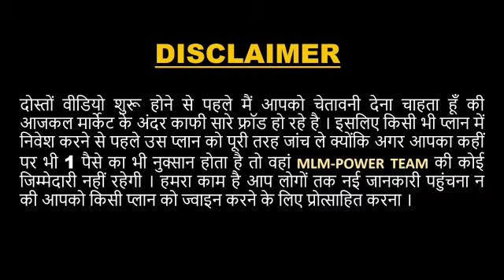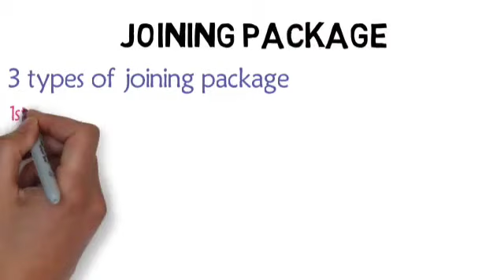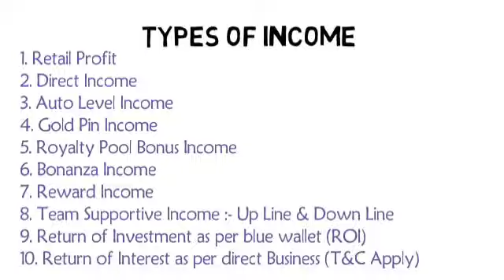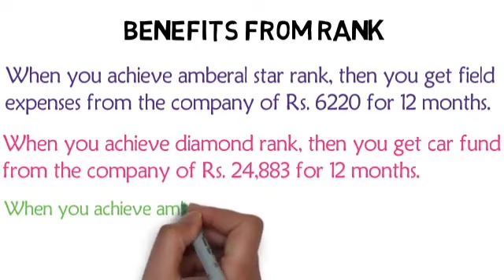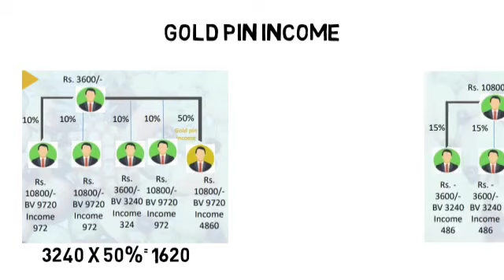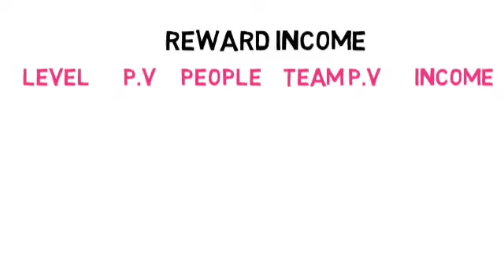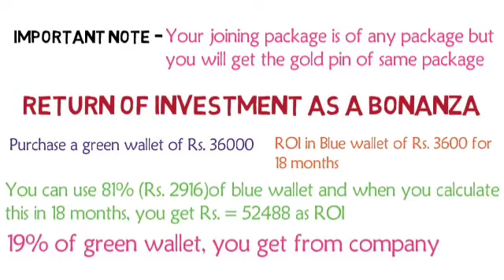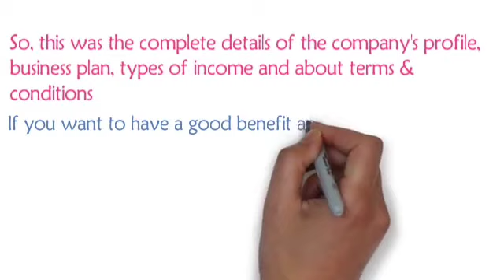Alice Neo Lifecare Marketing Plan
Mobile no...9992198178.